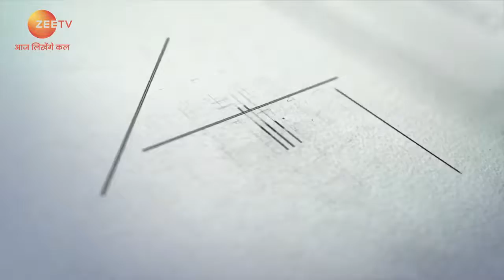Ultratech Baat Ghar Ki - Season 1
"Baat Ghar Ki'' was an AFP curated for Ultra Tech cement with host Ravi Dubey that had episodic series educating the important aspects to be  considered while building one's dream home.